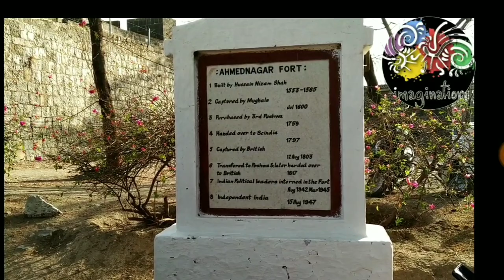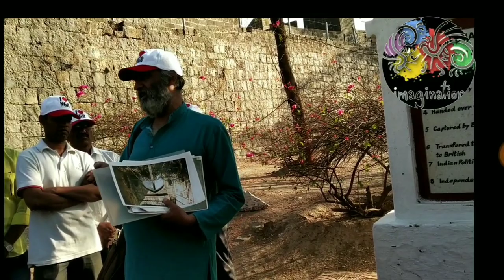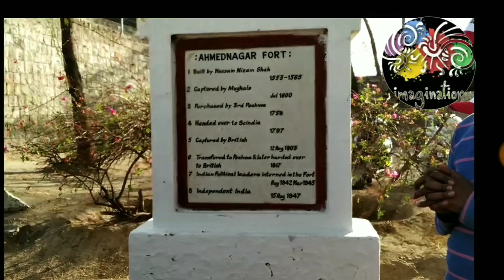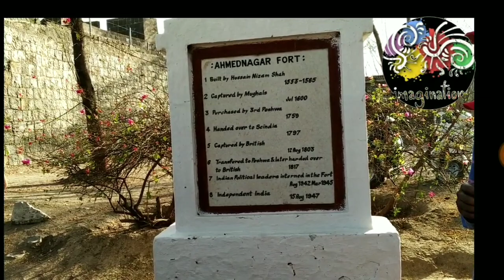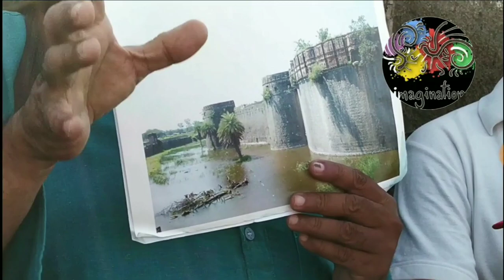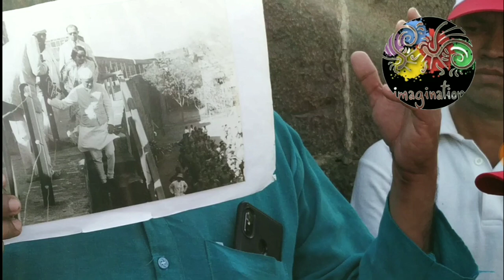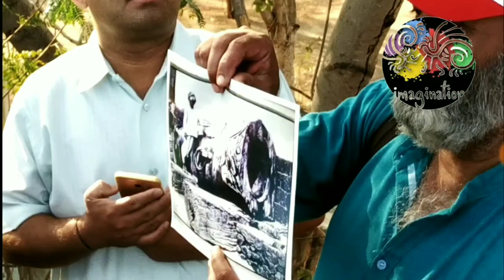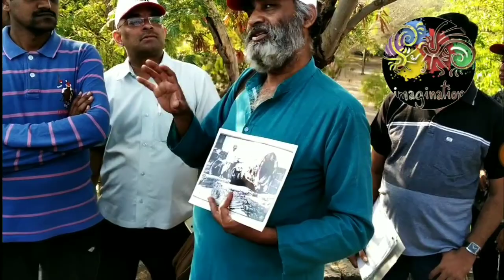ILOVENAGAR Ahmednagar Fort history by Bhushan Deshmukh (Part 1)